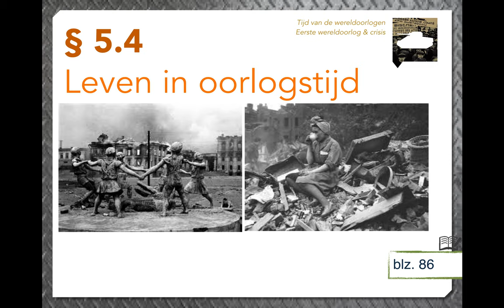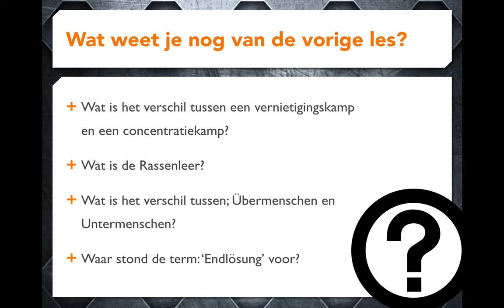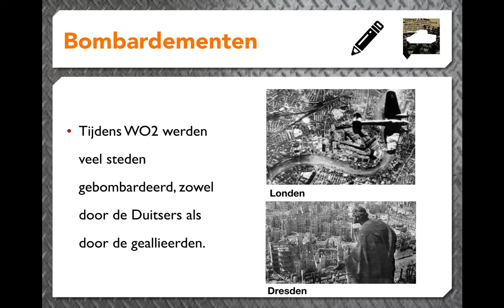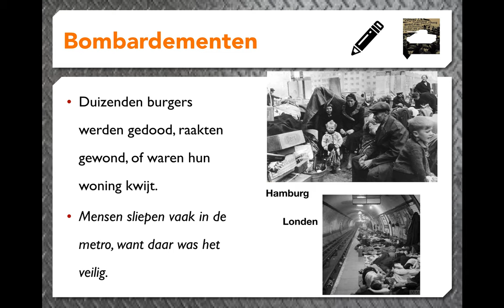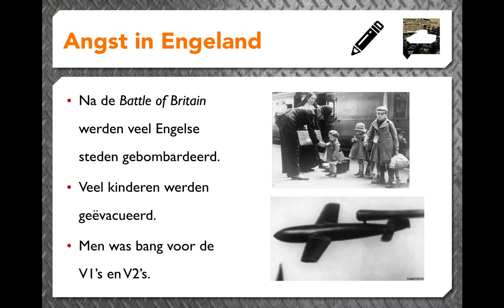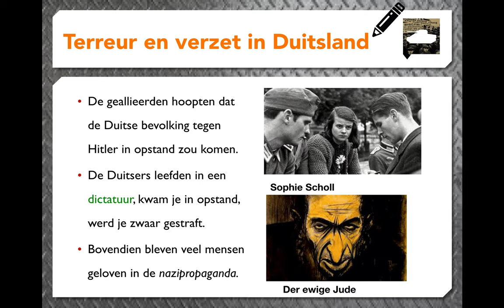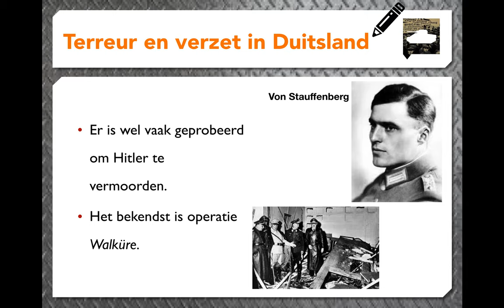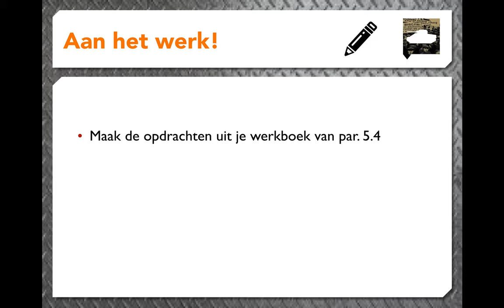5.4 leven in oorlogstijd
5.4 leven in oorlogstijd